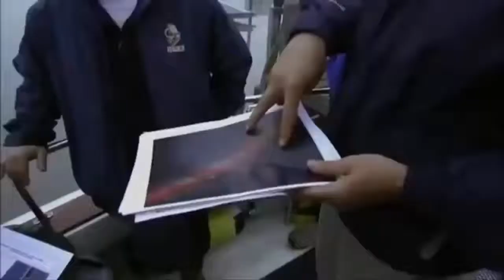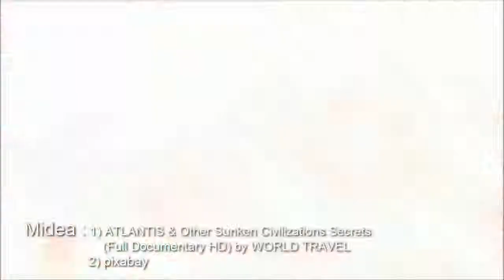Is Atlantis dubai based on the Lost Empire ? mystery of Atlantis the lost city in Hindi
atlantis history lost city of atlantis
Attribute : Youtube CC,
 ATLANTIS & Other Sunken Civilizations Secrets (Full Documentary HD) by WORLD TRAVEL